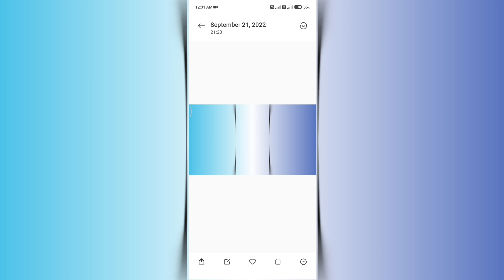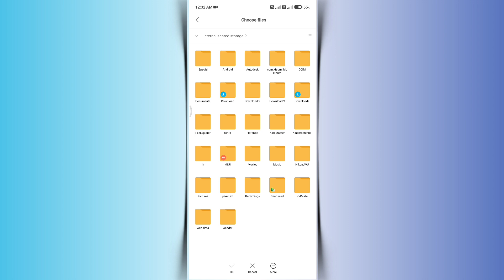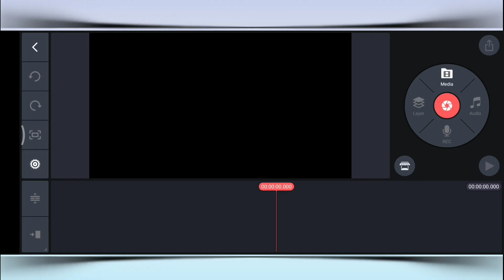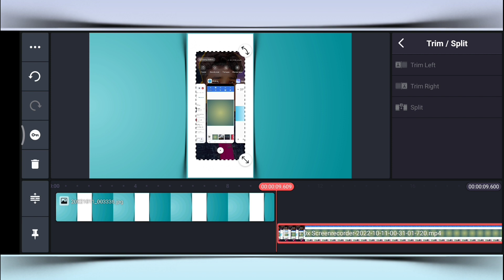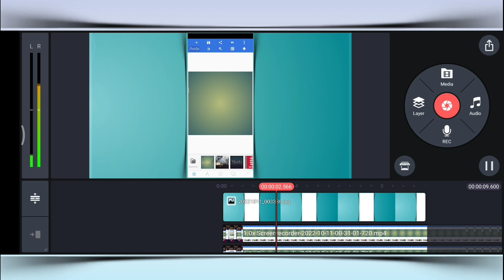How To Edit Screen Recording Video || Screen Recording Video Editing Kaise Karen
: - Guys .. आज मैं आप लोगों को बताया हूं कि आप मेरे जैसा वीडियो एडिटिंग कैसे कर सकते हैं

how to edit screen recording video in kinemaster
edit screen recording
mobile screen recording edit Kinemaster
how to edit screen recording videos
screen recording ko edit kaise kare
screen recording video edit kaise kare
how to edit screen recordings
how to edit screen recording in kinemaster
how to edit a screen recording into a video